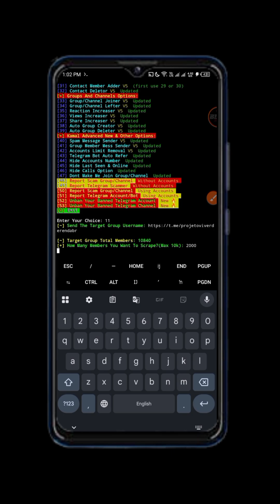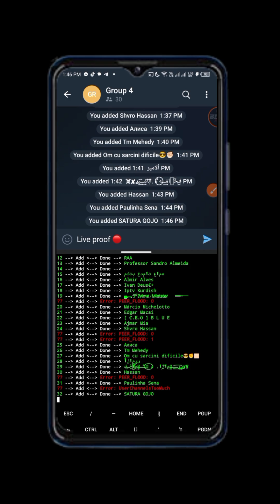Add Unlimited Members to Telegram Groups ⚡ 2025 Working Method | Kamal 5.2 Auto Add Tool 🔥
how to add unlimited members in telegram group 🔴 | Telegram Member Adder Script 2025 ⚡| Live Proof | No Ban [@BD71ZONE]✓

In this Video:
Discover the best Telegram member adder script for 2025! Watch our live proof of adding 50+ members per account to Telegram groups without bans. This new Termux-based script is fast, reliable, and easy to use, even for beginners. We’ve included the script download link and step-by-step instructions to help you increase Telegram group members effortlessly. Don’t miss this free Telegram member adder tool! Check the links below to get started.

🔥 All Tools & Scripts Available on Telegram 👇

🌀 Inbox Me For That Script 🔥

▶️ Price :- Free

🆔 Telegram Fake Account Tricks
▶️ Apps :- Mod Apk
▶️ Price :- Free

🆔 Telegram Mamber Adding Script
▶️ Apps :- Termux BD71ZONEV2
▶️ Price :- Free

▶️ Apps :- Termux K5FREE
▶️ Price :- Free

🆔 Telegram Best Mamber Adding Script
▶️ Apps :- Termux Kamal5
▶️ Price :- 50$

Telegram member adder script Android
Telegram member adder script Termux 2025
Telegram unlimited member adder script
How to use Kamal5.1 script for Telegram
Kamal Termux script download 2025
Kamal5.1 script setup guide free
Telegram group member adder bot 2025
Telegram group members kaise add kare
Telegram group members add karne ka tarika
Free Telegram member adder software 2025
Telegram member adder app download free
How to add members in Telegram group 2025
Add unlimited Telegram group members free
Telegram group member hack trick 2025
Telegram group member adder software free
Telegram group member adder script GitHub
How to increase Telegram group members fast
Telegram group members adding trick Tamil
Telegram group members adding trick Hindi
Telegram group member adder no ban 2025
Termux se Telegram group member kaise add kare
Add unlimited Telegram members with Termux
Telegram fake account create 2025
Telegram fake number trick 2025
Telegram auto member adder tool free
Telegram group member scraper 2025
How to add members from other Telegram groups
Telegram group member growth strategy 2025
Telegram marketing tools 2025 free
Telegram channel member adder 2025
How to add unlimited Telegram channel members
Telegram group member adder Malayalam guide
Telegram Termux tools 2025 free
Telegram member adder software download
Simple Telegram member adding script 2025
Telegram group member hack script free
Telegram group member adder for beginners
Free Telegram members 2025
Telegram group member adder online tool
Telegram group member adder bot GitHub
Telegram group member adder tutorial 2025
Telegram script for unlimited members free
Telegram group member adder no coding
Telegram group member adder 100% working
Telegram group member adder latest trick
Telegram marketing
Termux tools
Telegram automation
Telegram bot